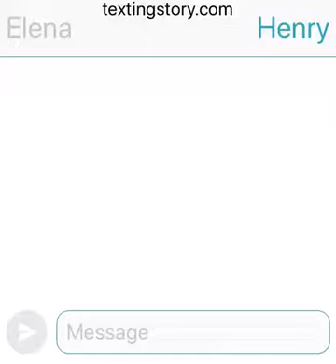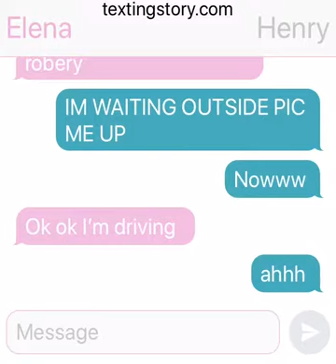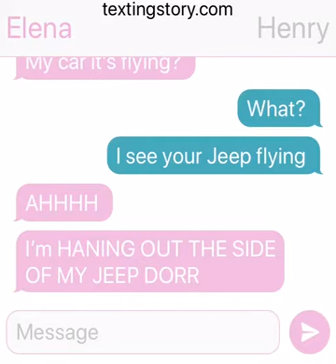A story you get to finish??